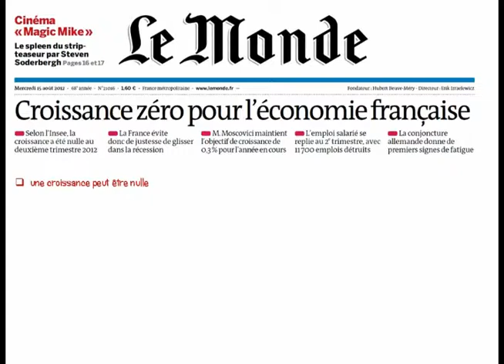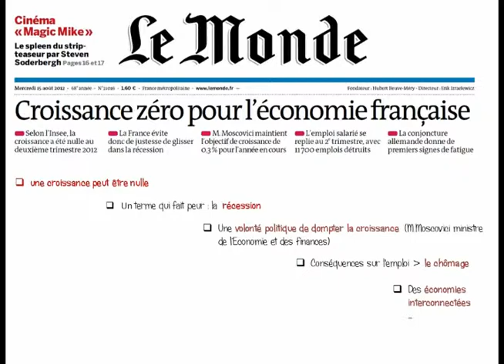Actu 60 secondes : la croissance ?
N° 1 d' Actu 60 secondes. Une minute pour connecter l'actualité au cours d'Histoire Géographie du lycée.